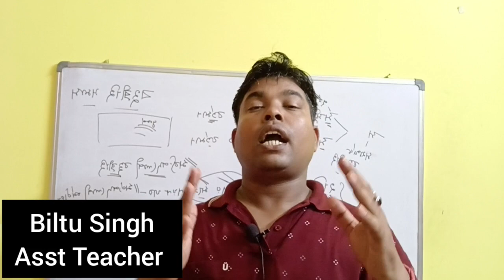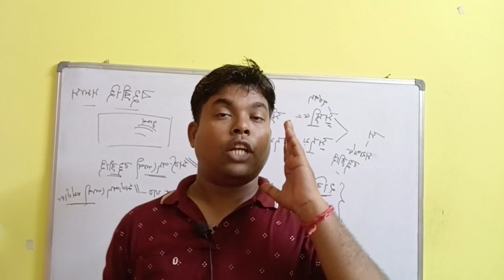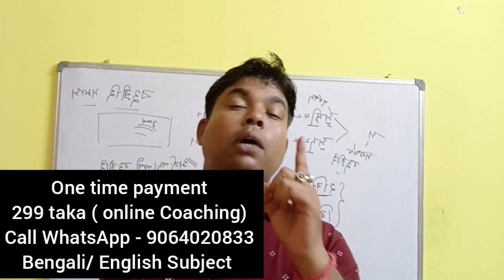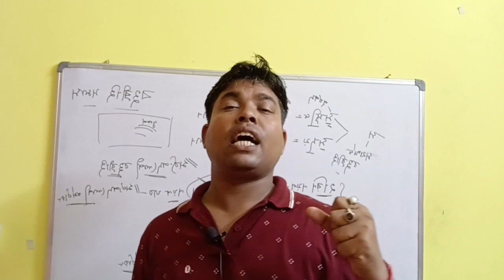West Bengal school service commission । Madrasa service commission । Bengali Subject।